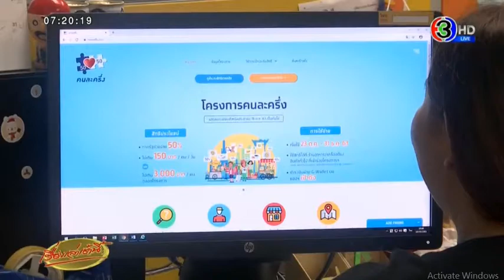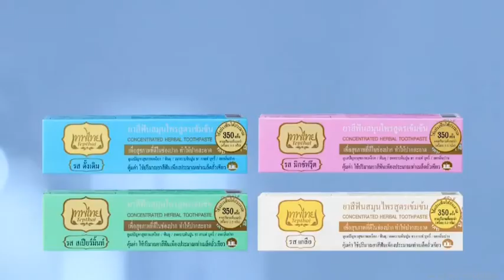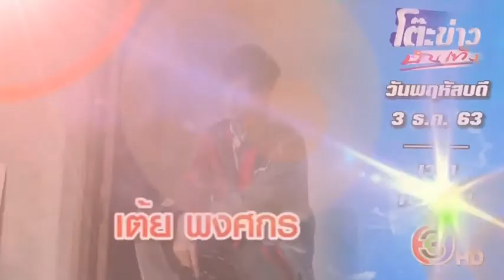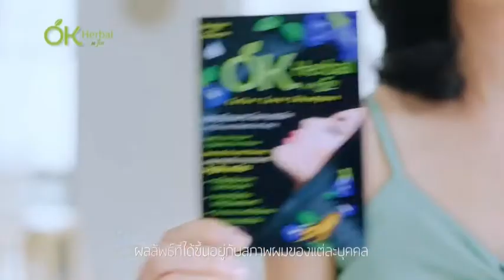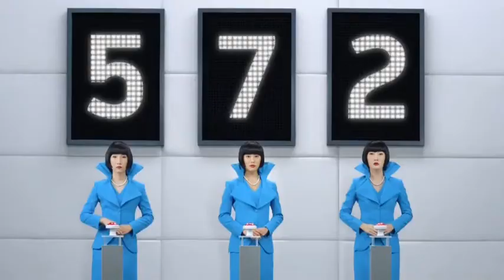โฆษณาไทย 2563 - 284